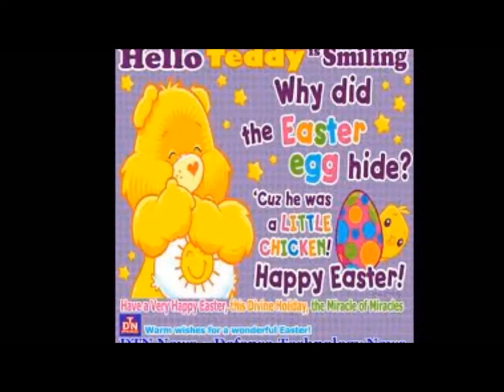Here Comes Peter Cottontai song